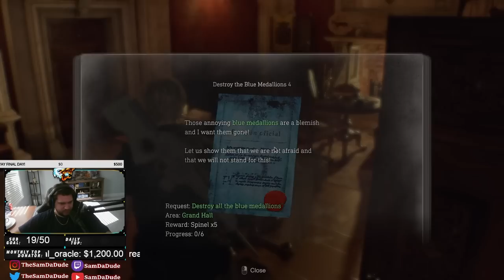PLAYING AS ASHELY? AND VERDUGO? RE4 REMAKE PLAYTHROUGH PT 4